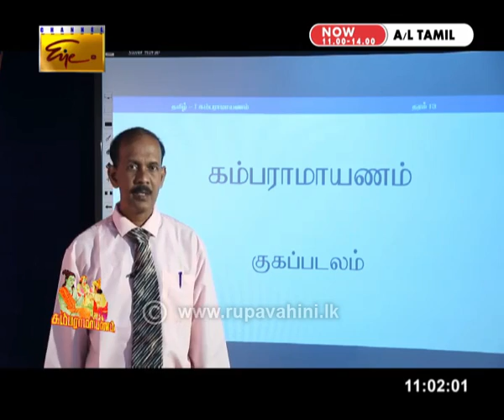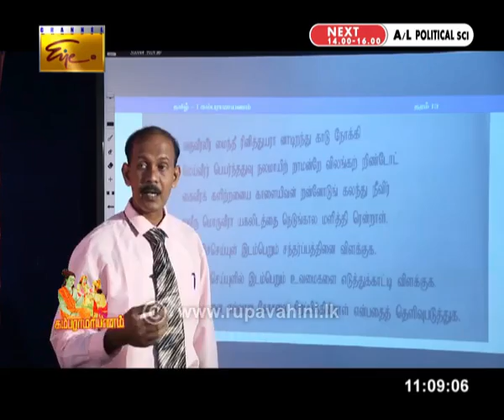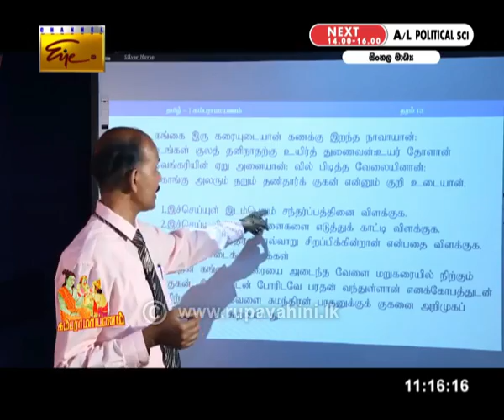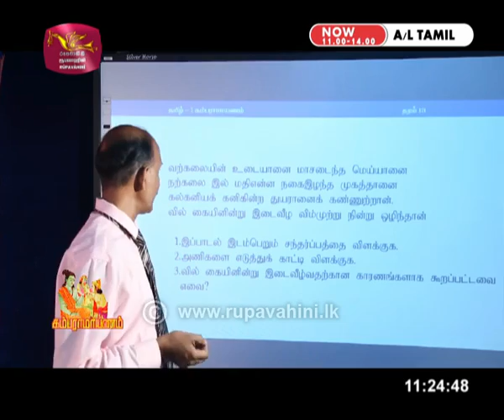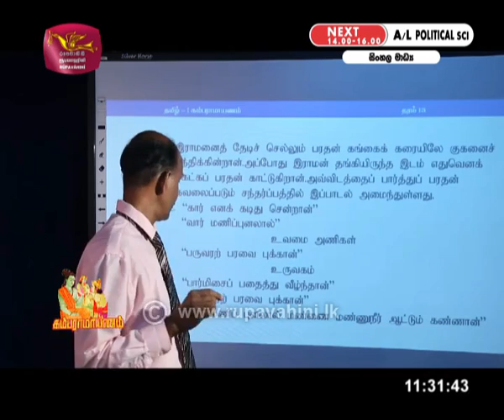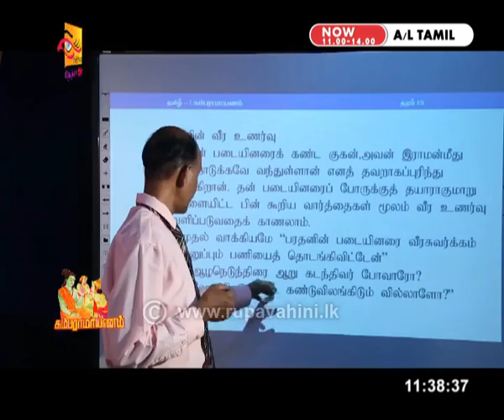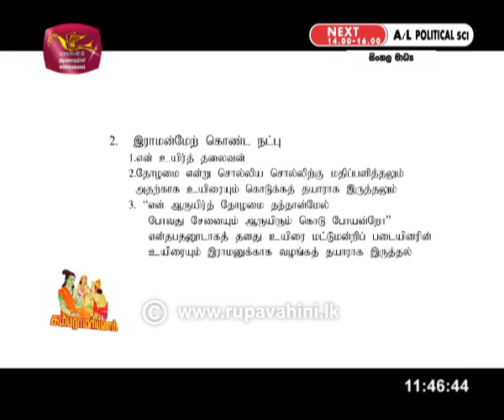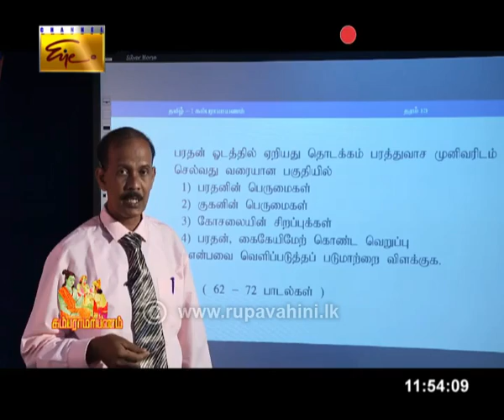Gurugedara | 2020-05-20 | A/L | Tamil Language | Tamil Medium | Rupavahini